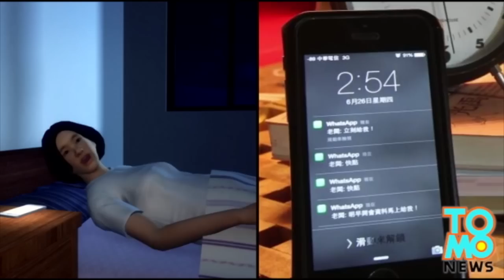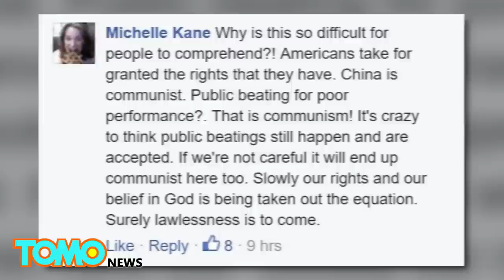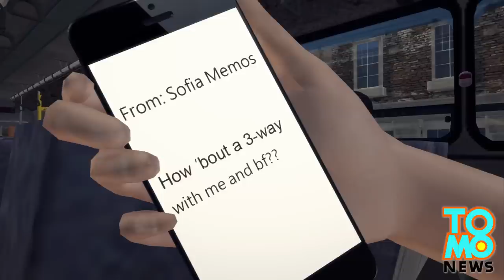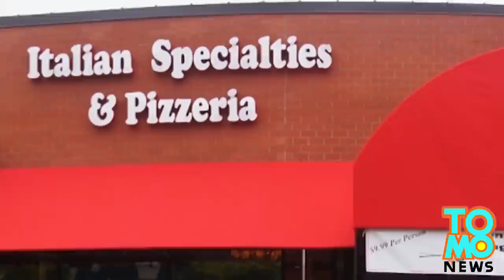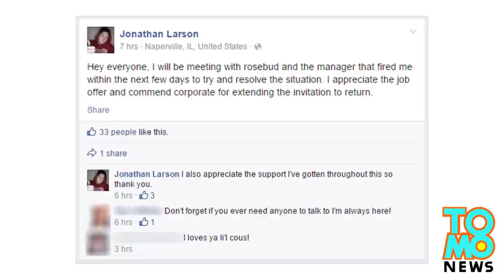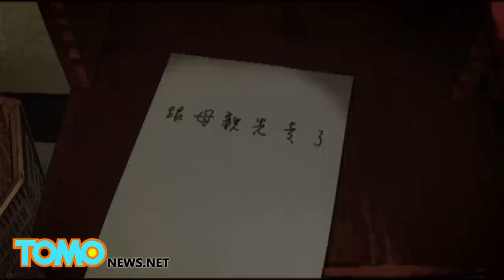Horrible bosses: Migrant worker dies after being strung up by boss; Death by overwork - Compilation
1. Labour abuse of indian migrant workers in Arab states is widely reported, but some are also treated terribly in their own country as well.

2. A 40 year-old Taiwanese PR worker died from overwork after being constantly pestered with additional tasks, sometimes even after midnight, by her boss via WhatsApp.

3. A pair of builders in Australia used chainsaws to rip through a newly built framework of a house under construction and filmed it on video as revenge for not being paid on time.

4. A branch office of ‎Shanxi‬ Rural Credit Cooperatives is under investigation in China for publically spanking its employees.

5. In a case of possible healthcare malpractice, an FBI probe found that a cruel hospice owner in Frisco, Texas tried to murder his patients as a cost-saving measure.